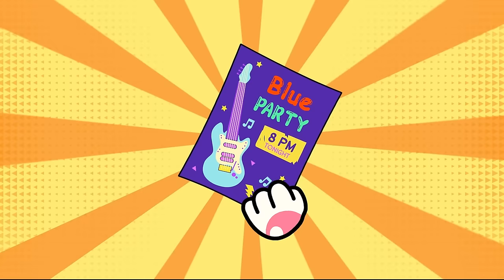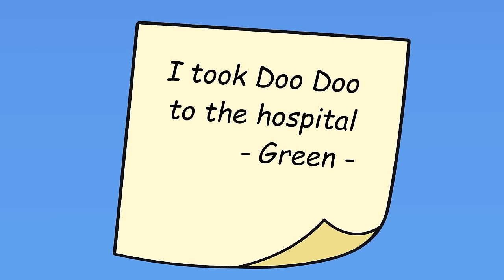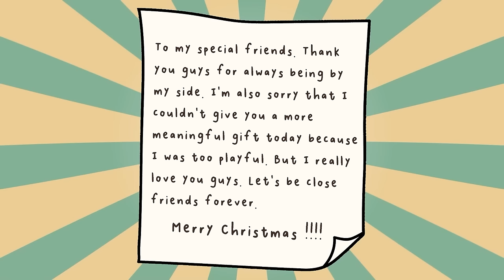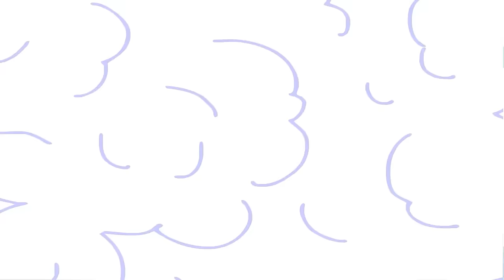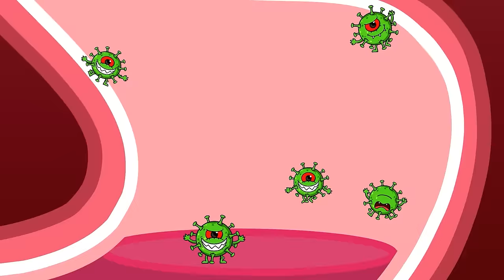Hoo Doo's Tech Gadgets are mesmerizing Rainbow Friends | Hoo Doo Beagle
❤️ Welcome to the Hoo Doo Beagle Channel ❤️
🐶 Hoo Doo is an extremely adorable Beagle dog. He lives with close friends, Maxx, Lucy and Rainbow Friends. Their lives are always filled with fun and life lessons. Hoo Doo and his friends will bring you exciting adventures, adorable antics, and stories about their lives every day and through them, they convey useful advice to all.